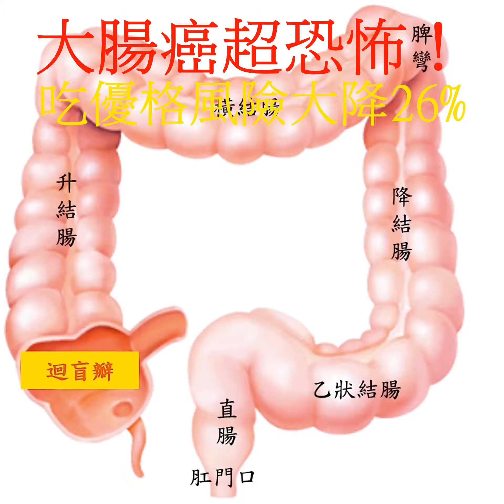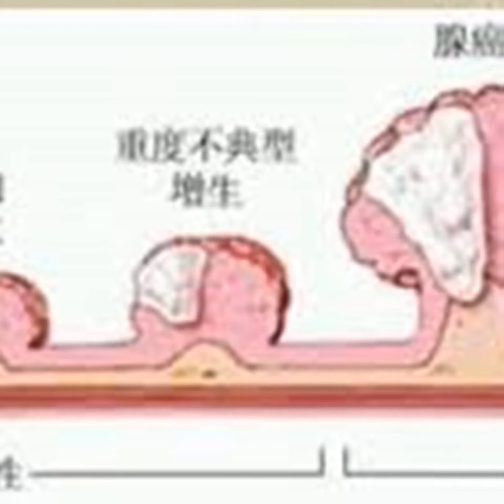大腸癌超恐怖！ 吃優格風險大降26%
2022年3月21日

根據台灣今年公佈的最新數據，十大癌症的榜首依舊是大腸癌，已經連續14年蟬聯台灣人最常罹患的「癌症之王」，平均每35分鐘就會有一個人罹患大腸癌，在現今不少人都是外食族的情況，真的不得不重視該問題。對此，台灣招名威教授分享，透露大腸癌其實是「吃出來」的疾病，只要有良好的飲食習慣就能降低罹癌風險。
招名威表示：美國華盛頓大學研究團隊發表在《Gut》期刊的成果顯示：「每天一杯優格，就能降26%罹患大腸癌風險」，優格是日常膳食攝入乳製品的重要產品類型，每天只要一小杯，不僅可以增加飽足感，是解饞最好的甜點，還有很多好處，像是補充蛋白質和鈣質，還有提高免疫力、促進腸道蠕動、預防骨質疏鬆、降低高血壓風險、防便秘等功能。
「畢竟腸胃道很容易累積髒東西，這些益生菌能幫助我們將這些髒東西排出體外，進而減少腸胃道裡的致癌物質，吃優格不只可以改善腸道環境，還可以有調節免疫力的效果。但優格與牛奶相比，優格反而更易於消化和吸收，這是因為鮮奶在發酵的過程中，乳糖會被乳酸菌分解為乳酸，原料乳中蛋白質和脂肪被不同程度水解，轉化成有益人體健康的多肽、胺基酸等，不僅易消化吸收，對於乳糖不耐症的人來說，就不會有喝完有腹痛水瀉的狀況發生了。」
不過，招名威也提醒：由於大部分優格製品並非「減肥食品」，為了提升優格的口感，會在優格中加入大量的糖，而且優格本身也是有脂肪和熱量的，千萬別拿優格來減肥，同樣地，優格也不適合糖尿病患者飲用，否則會陷入糖分攝入過多的風險，還需特別注意。